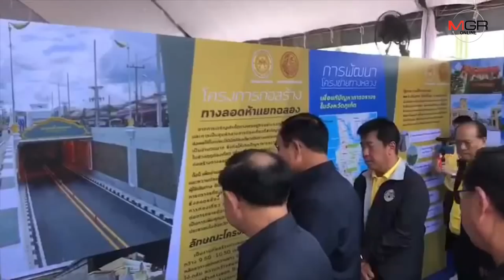นายกรัฐมนตรีเปิดทางลอดห้าแยกฉลอง ประกาศพร้อมหนุนรถไฟฟ้า-อุโมงค์ป่าตอง ให้เกิดในภูเก็ต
08/07/2019  นายกรัฐมนตรีเปิดทางลอดห้าแยกฉลอง ประกาศพร้อมหนุนรถไฟฟ้า-อุโมงค์ป่าตอง ให้เกิดในภูเก็ต
ศูนย์ข่าวภูเก็ต - นายกรัฐมนตรีลงพื้นที่จังหวัดภูเก็ต เปิดอุโมงค์ทางลอดห้าแยกฉลอง แก้ปัญหาจราจรติดขัด ประกาศพร้อมสนับสนุนโครงสร้างพื้นฐานด้านคมนาคม ทั้ง รถไฟฟ้ารางเบา และอุโมงค์กะทู้-ป่าตอง และอื่นๆเกิดขึ้นในภูเก็ต ขณะที่การจัดระเบียบชายหาดนั้นก็ทำให้เหมาะสมระหว่างพื้นที่ทำกินกับพื้นที่ธรรมชาติ